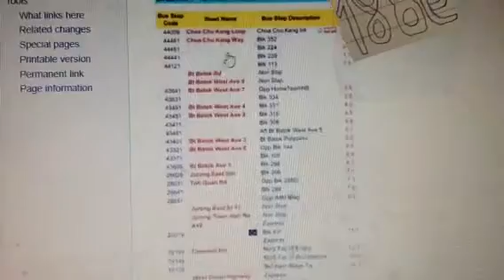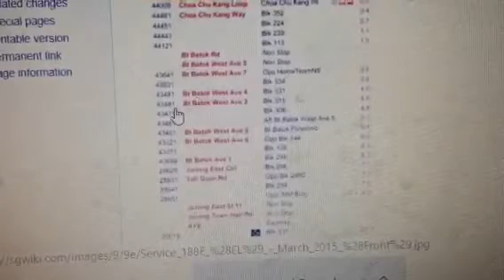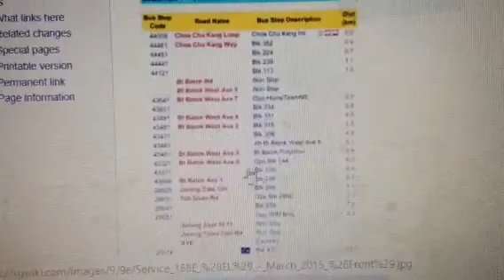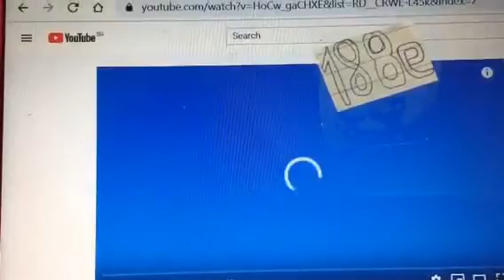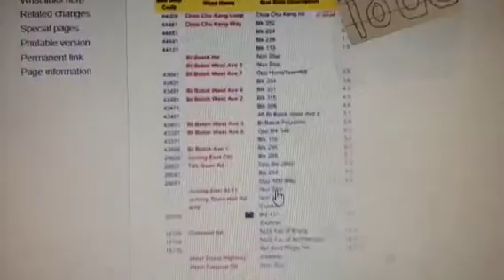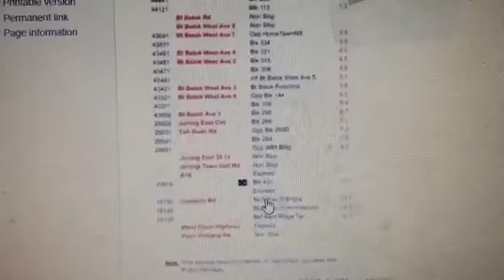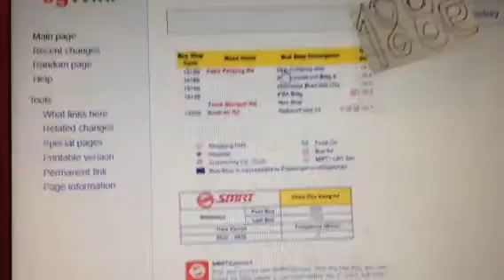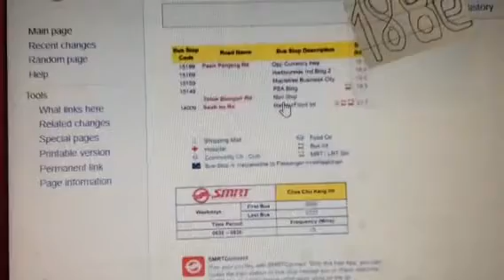Hyperlapse Bus 188E Choa Chu Kang Int - HarbourFront Int AM Peak